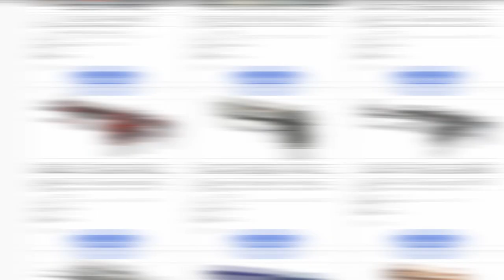ABRINDO 200$ no CSGONET